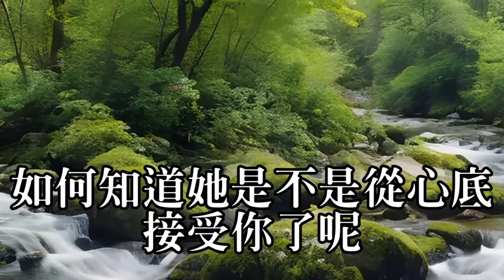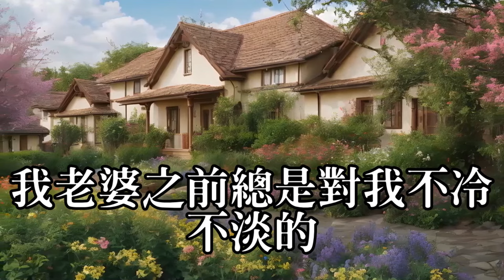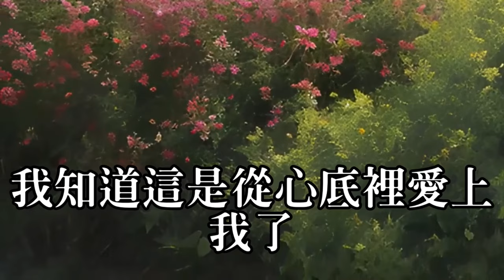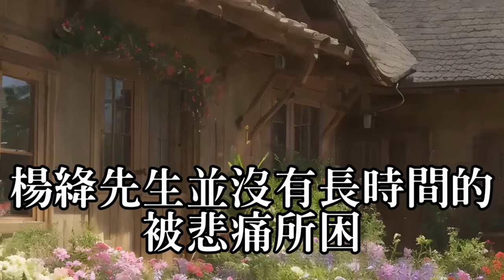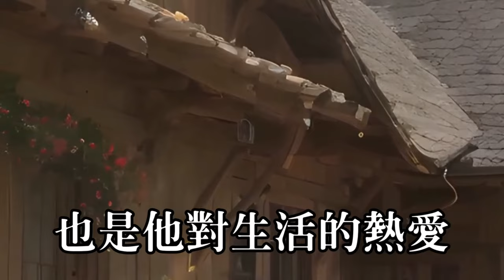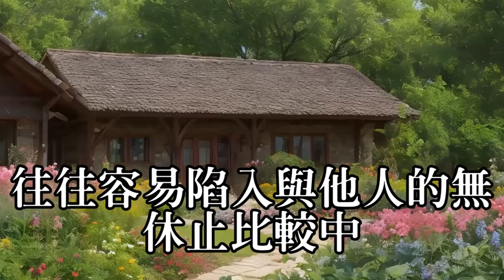男人別傻傻不知道#兩性情感#故事#偷情#寂寞#出軌